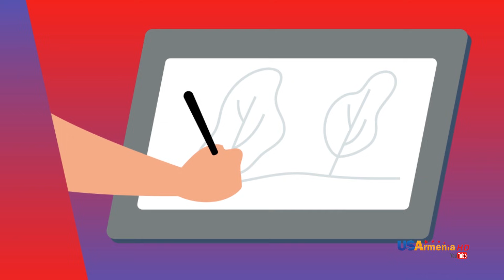Nor Xagh/Նոր Խաղ-Season 2 Game 16